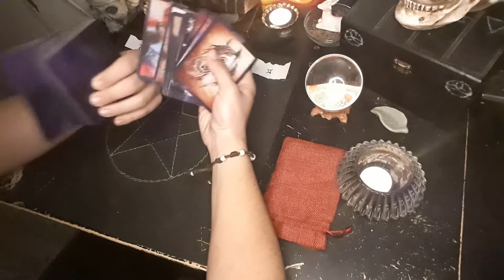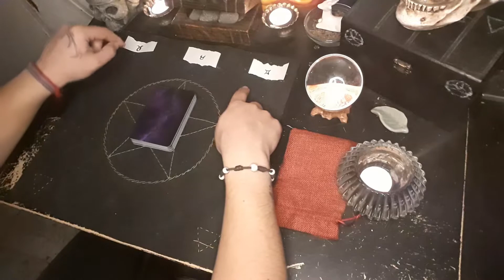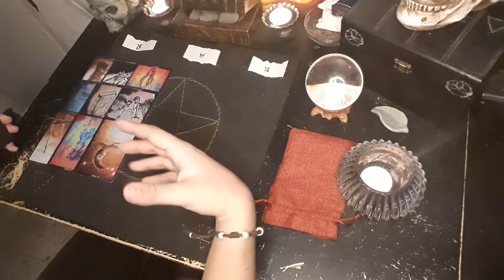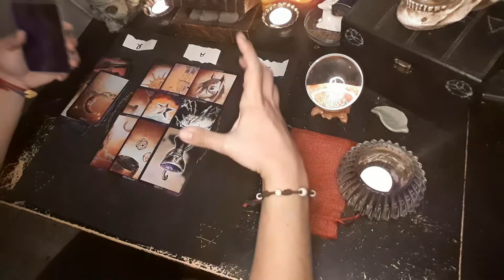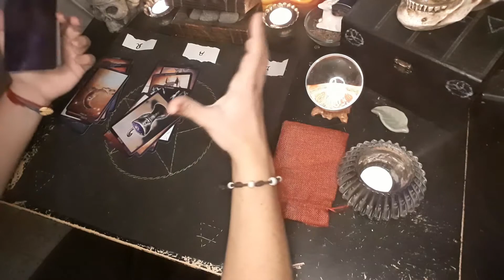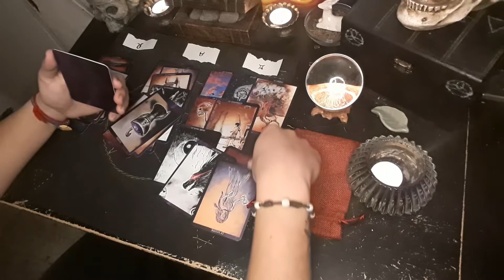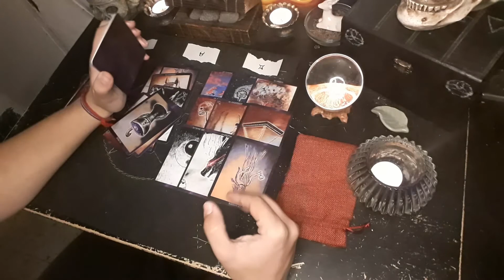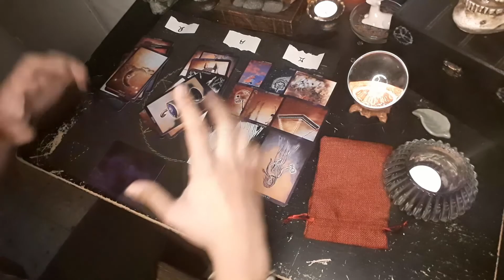🌌 Lectura del ORACULO para ARIES, TAURO y GEMINIS 🔮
💖 MasterKaos 💖

DATOS DE NUESTRA CONSULTORÍA

El mejor canal para aprender magia del caos de todo el mundo.